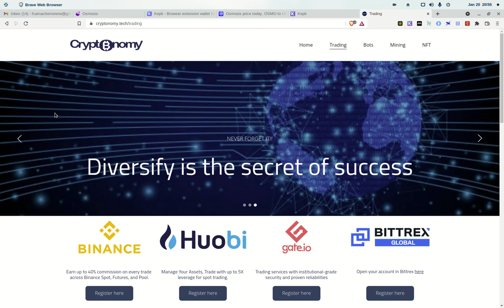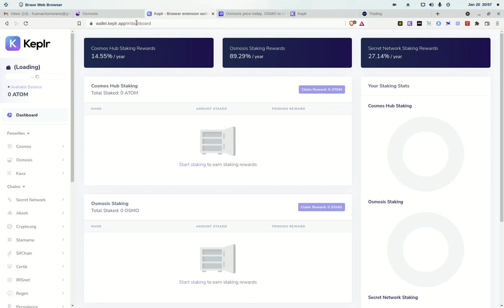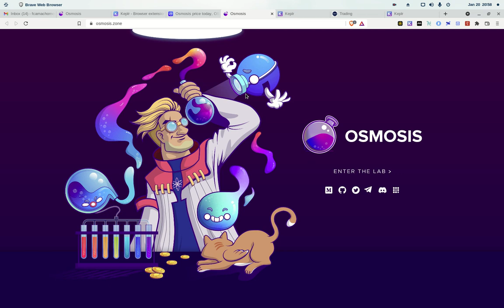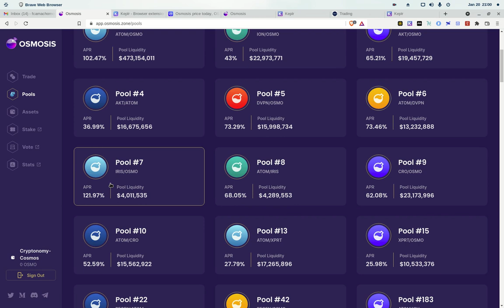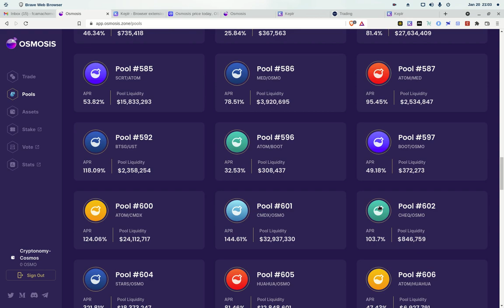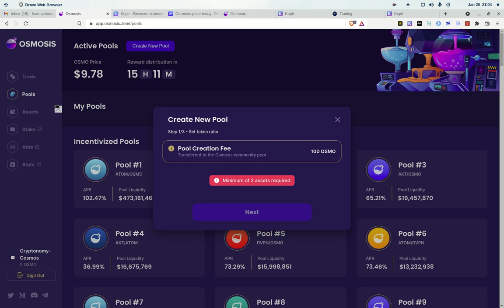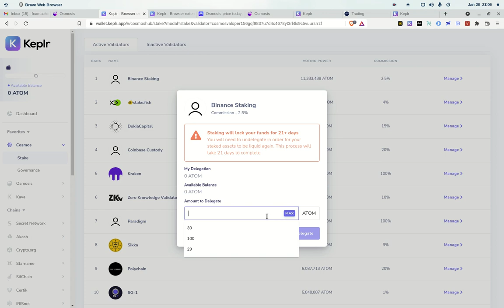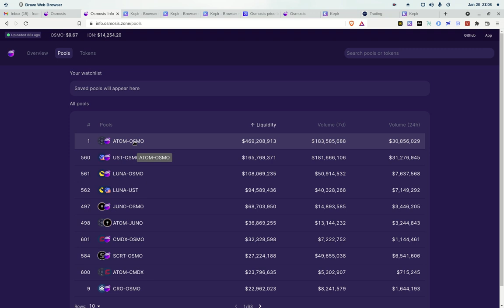𝗢𝗦𝗠𝗢𝗦𝗜𝗦 𝗭𝗢𝗡𝗘, EXCELENTE OPCION PARA HACER STAKING DE 𝗖𝗢𝗦𝗠𝗢𝗦 (𝗔𝗧𝗢𝗠) CON GRANDES APRS. GENIAL!!!!!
Hola a tod@s, Bienvenidos a su canal 𝘾𝙧𝙮𝙥𝙩𝙤𝙣𝙤𝙢𝙮, les comparto esta excelente opcion para hacer staking de COSMOS obteniendo un APR de 102.46% y unidades de OSMOS como recompensa adicional al staking.

✦  !𝗤𝘂𝗶𝗲𝗿𝗲𝘀 𝗶𝗻𝘃𝗶𝘁𝗮𝗿𝗺𝗲 𝗮 𝘂𝗻 𝗰𝗮𝗳𝗲!
🔑 ₿𝗜𝗧𝗖𝗢𝗜𝗡: 17B58WsPdg2k9nwTWN1gcTy9tquwej7Gve
🔑 𝗘𝗧𝗛𝗘𝗥𝗘𝗨𝗠
𝗘𝗥𝗖𝟮𝟬: 0x17d1dcc02ae89167de3bebd2821af1989f06a9f1